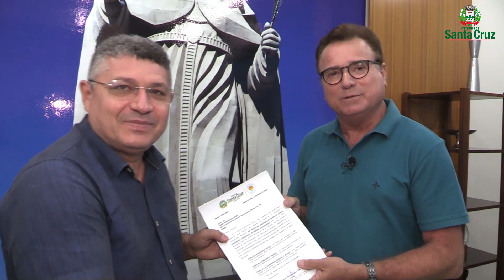Ivanildinho Ferreira envia para Câmara Municipal reajuste do piso salarial da educação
Com a confirmação do Governo Federal, em um reajuste de 14,95% do Piso do Magistério, o prefeito de Santa Cruz, Ivanildinho Ferreira (PSDB), confirmou o envio do projeto de lei que garante esse aumento para a Câmara Municipal, através de um vídeo publicado em suas redes sociais.